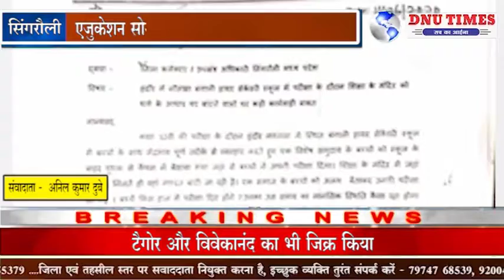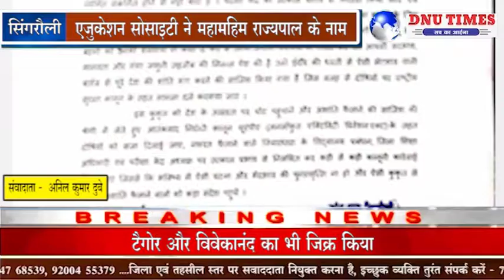एजुकेशन सोसाइटी ने महामहिम राज्यपाल के नाम कलेक्टर सिंगरौली को सौंपा ज्ञापन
मध्य प्रदेश मुस्लिम एजुकेशनल सोसायटी ने महामहिम राज्यपाल  व  मुख्यमंत्री मध्यप्रदेश शासन भोपाल के नाम कलेक्टर को ज्ञापन श्री सिद्दीकी अपने ज्ञापन में उल्लेख किया है कि कक्षा 12वीं की परीक्षा के दौरान इंदौर नवलखा में स्थित बंगाली हायर सेकेंडरी स्कूल में बच्चों के साथ भेदभाव पूर्ण तरीके से व्यवहार करते हुए एक विशेष समुदाय के बच्चों को स्कूल के बाहर पृथक से कैंपस में बैठाया गया जहां से बच्चों ने अपनी परीक्षा दिया,शिक्षा के मंदिर में जहां संस्कार मिलते हो वहां नफरत बांटी जा रही है,एक समाज के बच्चों को अलग  बैठाकर उनकी परीक्षा ली गई , बच्चे किस हाल में परीक्षा दिए होंगे ? उनका उस समय का मानसिक स्थिति कैसा रहा होगा ? कितनी उनकी पीड़ा एवं टीस रही होगी ? हमारा देश किस दिशा की ओर जा रहा है नफरत का जहर घोलने वालों ने आज किस मोड़ पर लाकर खड़ा कर दिया । कोरोना एक बीमारी है यह किसी समुदाय विशेष में नहीं फैली है आज यह संपूर्ण भारत व दुनिया में फैली है ,इस वायरस से कोई भी धर्म का व्यक्ति संक्रमित होने से नहीं बचा है ,परीक्षा केंद्र को तत्काल प्रभाव से निरस्त किया जाए एवं सम्बंधित बोर्ड को निर्देश दिया जाए उस विषय का परीक्षा दोबारा पूरे प्रदेश में हो। अधिवक्ता श्री सिद्दीकी ने बताया कि कोरोना महामारी में इंदौर की धरती से जहां मुस्लिम अल्पसंख्यक समुदाय के लोगों ने हिन्दू भाई बहनों को उनकी शवयात्रा में कंधा दे कर व उनके अंतिम संस्कार में मदद कर जो आपसी सदभाव, मानवता और गंगा जमुनी तहजीब की मिसाल पेश की है उसी इंदौर की धरती से ऐसी भेदभाव वाली बर्ताव से पूरे देश की शांति भंग करने की साजिश किया गया है जिस वजह से दोषियों पर राष्ट्रीय सुरक्षा कानून के तहत मामला दर्ज करवाया जाए ,इस कुकृत को देश के अखंडता पर चोट पहुचाने और अशांति फैलाने की साजिश की श्रेणी में लेते हुए आतंकवाद निरोधी क़ानून यूएपीए (अनलॉफुल एक्टिविटी प्रिवेंशन एक्ट) के तहत दोषियों को सजा दिलाई जाए ।
नफरत फैलाने वाले विचारधारा के विद्यालय प्रबंधन, जिला शिक्षा अधिकारी एवं परीक्षा केंद्र अध्यक्ष पर तत्काल प्रभाव से निलंबित कर कड़ी से कड़ी कानूनी कार्रवाई किया जाए जिससे कि भविष्य में ऐसी घटना और भेदभाव की पुनरावृत्ति ना हो और ऐसी कुकृत से देश में अशांति फैलाने वालों को कड़ा संदेश पहुचे।